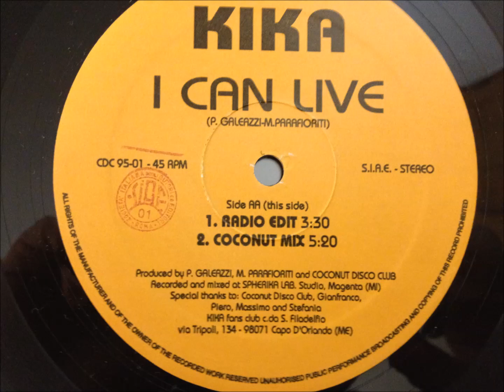Kika - I Can Live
Coconut Mix